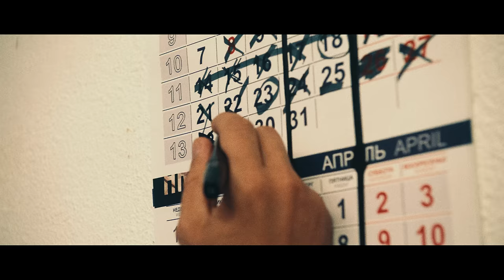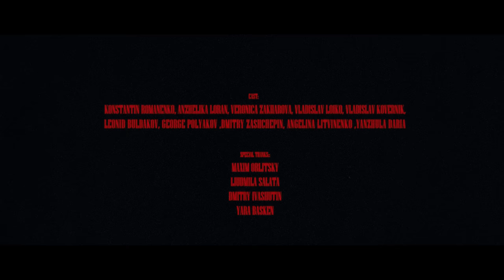ГУФ - Алик | Official Music Video (2022)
Режиссер-постановщик: Алексей Рожков @rozhok3d
Оператор-постановщик: Алексей Новиков @novikovlexa
Продюсеры: Евгений Шмелёв, Назар Касеев
Второй режиссер: Дарья Панфилова Художник-постановщик: Софья Явельская
Художник по костюму: Даша Прада
Художник по гриму: Ангелина Заичкина
Режиссер монтажа: Алексей Новиков Цветокоррекция: Николай Вавилов
CGI: @nikiboix

В ролях:
Константин Романенко @romanenko_kos
Анжелика Лоран @an_loran
Захарова Вероника @cleanika_
Ангелина Литвиненко @vgalv
Дарья Янжула @dashutkabarbie

Продакшен: Random Crew @rndmcrew